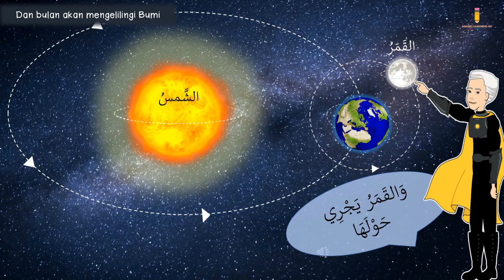cikgooTUBE BAHASA ARAB TAHUN 6 TAJUK 3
untuk latihan dan worksheet ..
pilih digital Homework year 6

jika terdapat sebarang komen atau cadangan , boleh tulis di ruangan comment di bawah ...